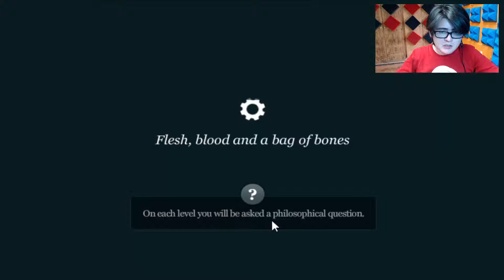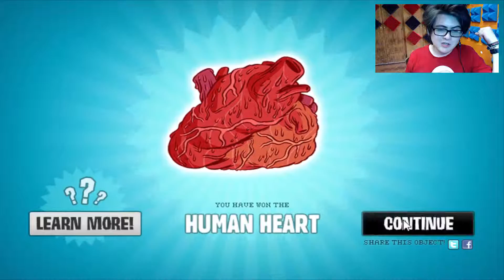¡Vamos a la Batalla! | THE END Parte 2 - Calibrísimo Cal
Esta genial batalla continúa. ¡THE END es un juego genial!

Compártelo con tus amigos y agrégalo a tus favoritos, eso ayuda al canal a crecer más que nada. :)

Chequen aquí mi vídeo más reciente: "¡Diversión Con Mi Hermano! | Brothers A Tale Of Two Sons - Calibrisimo Cal"